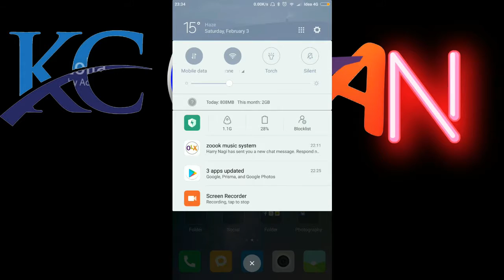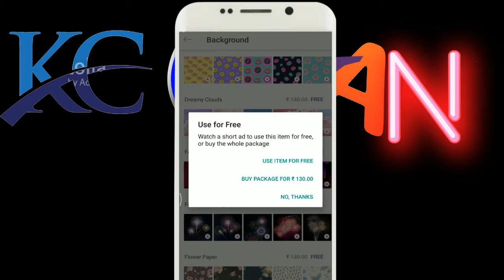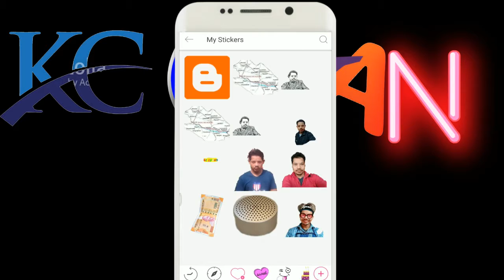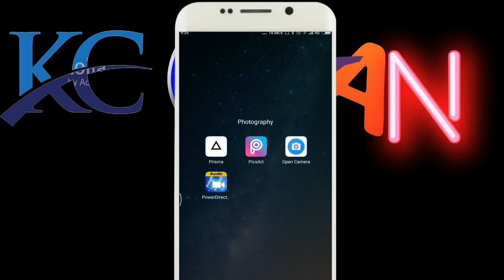Picsiart। freee ma aab